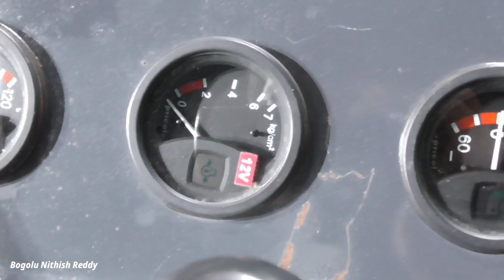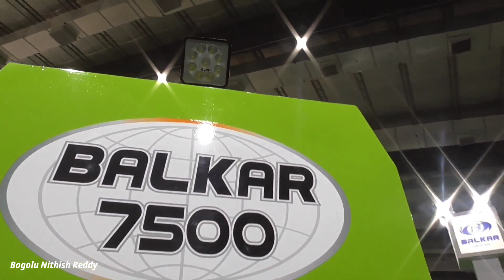Latest Harvester | Balkar 7500 Track Harvester | Price | Balkar Harvester Review | Telugu | BNR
In Balkar 7500 two Harvesters are available, normal 7500, and 7500 Straw walker.